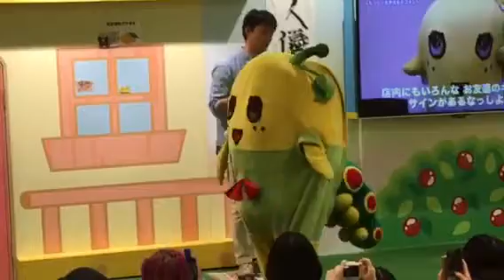ふなっしーランド ふなごろー撮影会1回目 梨汁補給中